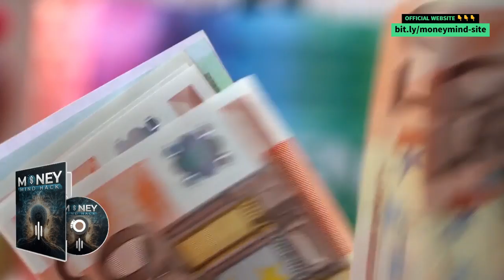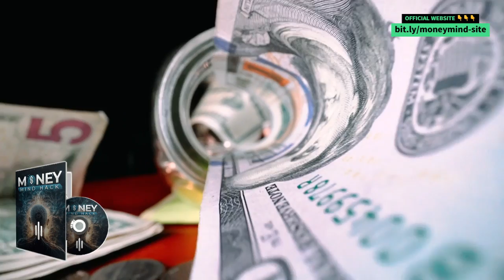MONEY MIND HACK Refund Policy: What You Need to Know Before You Buy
Money Mind Hack Review: Can It Really Reprogram Your Mind for Financial Success? | money mind hack |

Discover the secrets to financial success with Money Mind Hack, a revolutionary program that reprograms your subconscious mind to attract wealth and abundance.

In this comprehensive review, we explore the science behind Money Mind Hack, its effectiveness, and the incredible benefits it can bring to your financial life.

Uncover the truth about Money Mind Hack, separating facts from fiction and revealing whether it's a legitimate path to financial freedom.

Delve into the transformative results of Money Mind Hack, witnessing real people's financial breakthroughs and the power of a positive money mindset.

Empower yourself with the knowledge to make informed decisions about Money Mind Hack and explore alternative financial mindset programs.

Join us as we unlock the secrets to financial abundance and discover the true potential of Money Mind Hack.